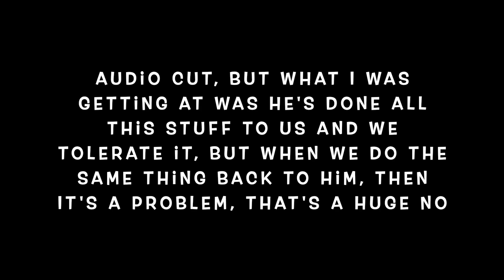I Messed Up BAD... | Super Mario 3D World - Part 9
There's gonna be a whole lot of ranting this video.

Me and my family beat this world and recorded it, I edited it and ran into storage issues, I tried to sort those issues out and made a mistake which resulted in losing the footage, I explain  the situation more in depth in this video along with some other things so make sure you watch it!

Can't believe I lost our playthrough of this world all because of a dumb mistake I made, I'll make sure this won't happen again, hope you enjoy this episode with just me though.

Originally recorded on Aug 8th, 2022